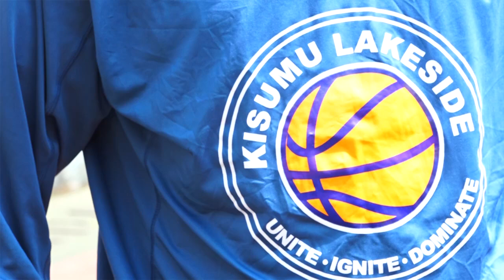"For the love of the Game"Meet Kisumu lakeside a self sponsored Basketball team aiming for the crown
Hello guys, welcome to another exciting episode  with Mercy Ahmed . 💯👌
Welcome Again To A New YouTube Video Experience.💯
I